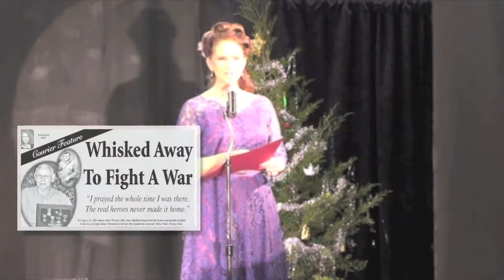Smith County Fine Arts Center/Theatre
Director and co-writer Bill Reece welcomes the audience and co-writer Tressa Bush introduces the man whose name was used for the main character, Sgt. Ivy Agee, Jr.